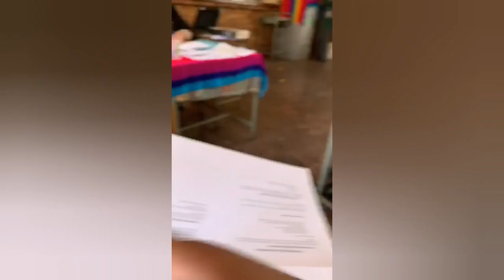SCHOOL VLOG 2020 | WHAT *ACTUALLY* HAPPENS AT SCHOOL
hey tashinators!!
this is our first vloooooog and i hope you enjoy it.